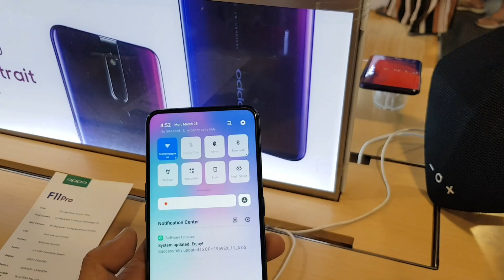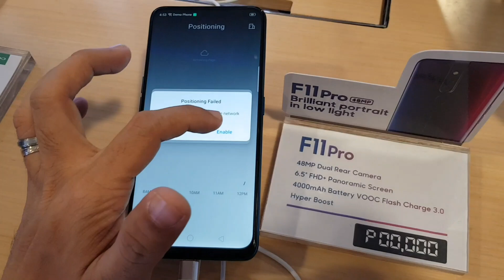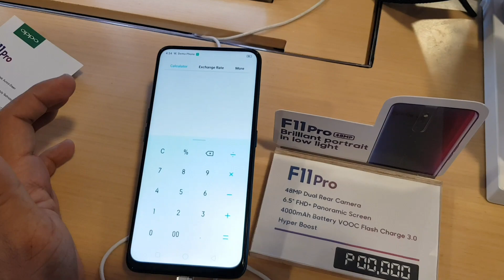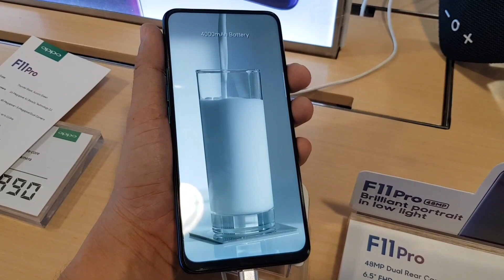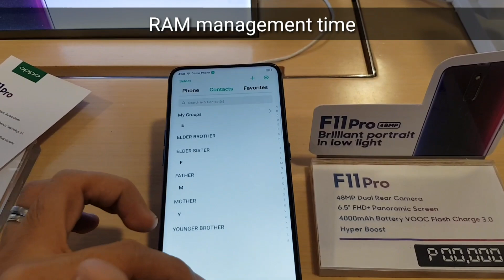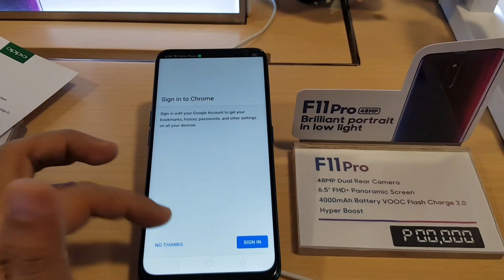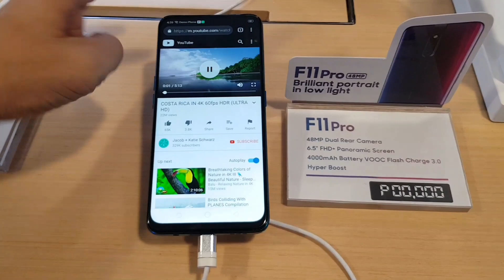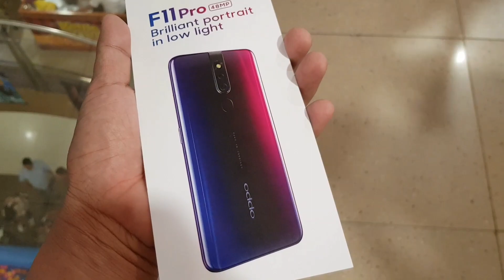OPPO F11 PRO PHILIPPINE VLOG | VISITING TO TAKE A LOOK AT LATEST OFFERS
Visiting again another store to see what Oppo has to offer. The amazing F11 Pro!!! Ang ganda ng front camera at screen!!